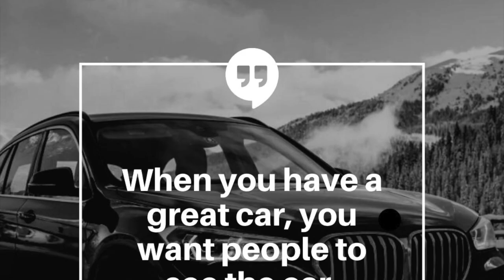Kiwi Car Parts - NZ Parts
Kiwi Car Parts | KCP | New Zealand Car Parts